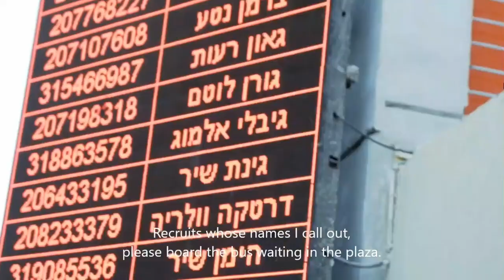Sneak Peek: 'Lioness of the Jordan Valley' | New Episodes Streaming on IZZY 🇮🇱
Israel's eastern border just became a bit safer with the Lionesses around! A 10-episode series that digs into one of the IDF’s newest mixed-gender combat units. What happens behind the scenes and along the Jordan Valley border, when female soldiers are now in charge of protecting it?

📺 Watch "Lioness of the Jordan Valley" now streaming on IZZY 🇮🇱